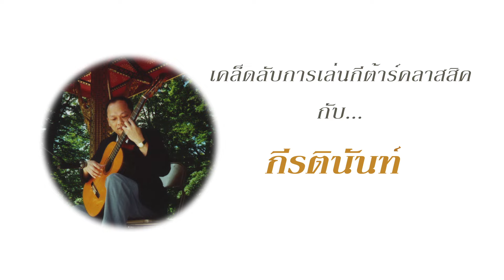สาระน่ารู้ในการเป็นนักดนตรีจากปากท่านอาจารย์พันเอกชูชาติ พิทักษากรศิลปินแห่งชาติ